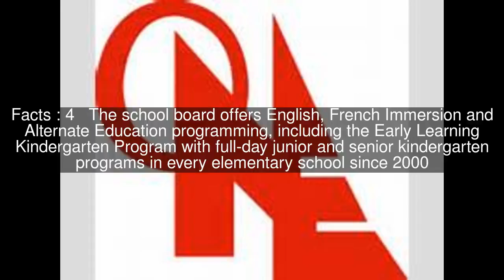District School Board Ontario North East Top #5 Facts